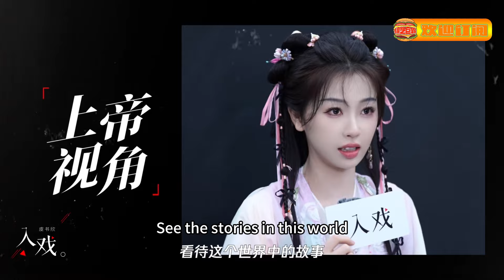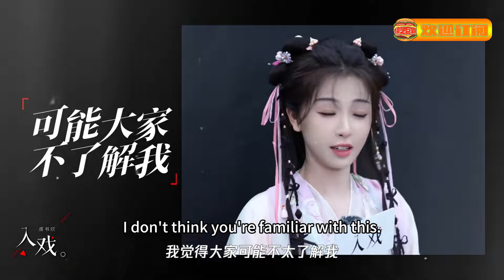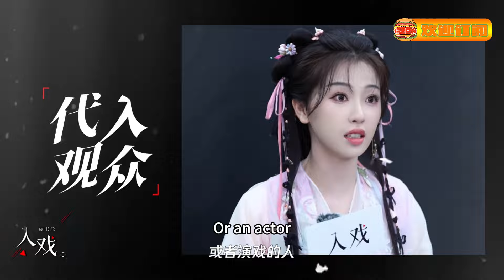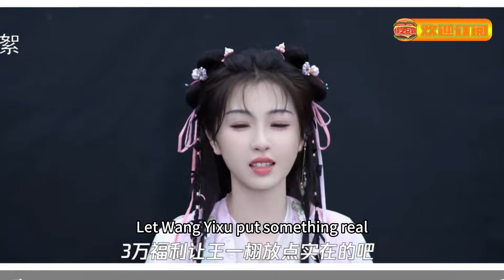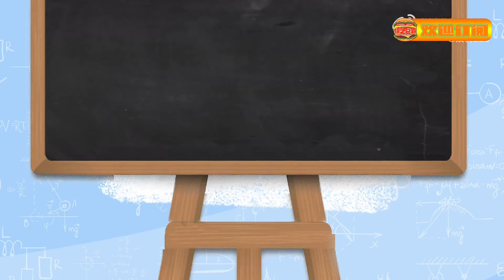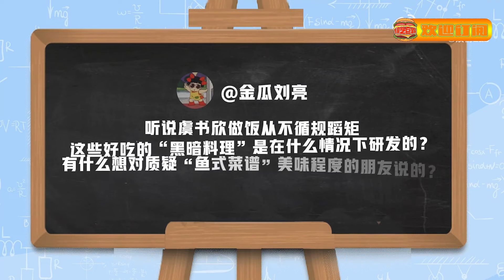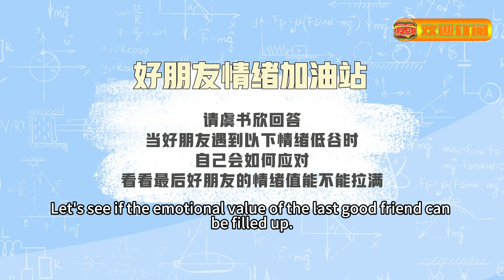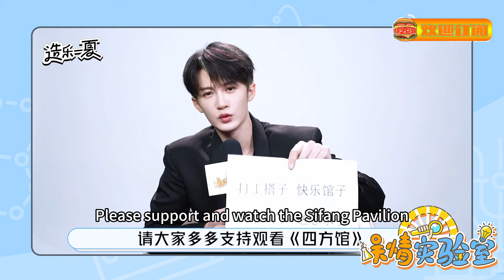【MultiSub】虞书欣：凌妙妙是我的本色出演！大大方方回应普女争议！真的是不内耗的鱼头星星！虞书欣